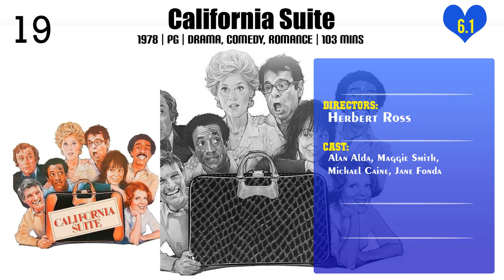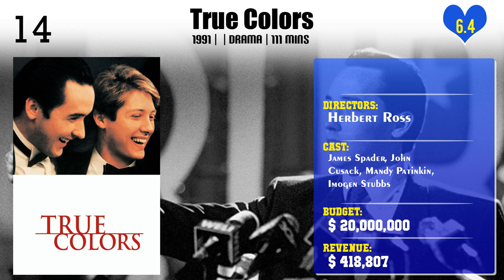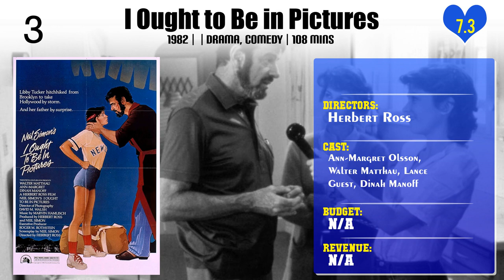Herbert Ross | Top Movies by Herbert Ross| Movies Directed by Herbert Ross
Best Movies of Herbert Ross

Find the list of top and best movies directed by Herbert Ross
1.T.R. Baskin
2.California Suite
3.Undercover Blues
4.Boys on the Side
5.Pennies from Heaven
6.The Seven-Per-Cent Solution
7.True Colors
8.The Turning Point
9.The Secret of My Success
10.The Owl and the Pussycat
11.Max Dugan Returns
12.Footloose
13.Wonderful Town
14.The Sunshine Boys
15.The Goodbye Girl
16.Goodbye, Mr. Chips
17.The Last of Sheila
18.I Ought to Be in Pictures
19.Steel Magnolias
20.Play It Again, Sam

Please Comment down your favorite movie of Herbert Ross